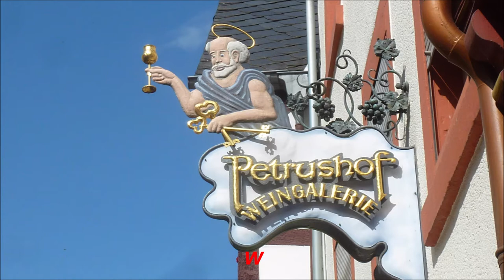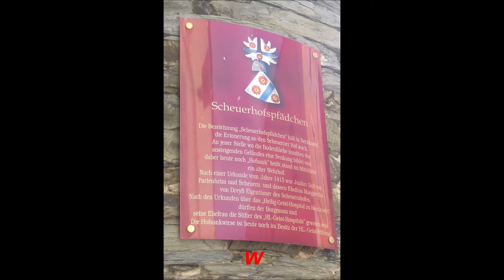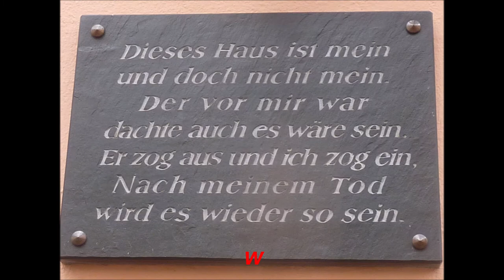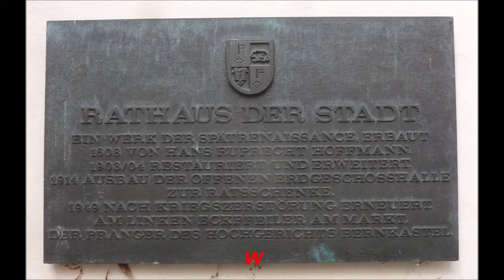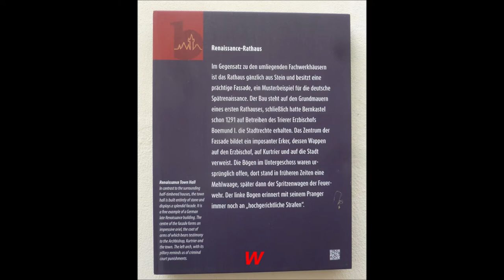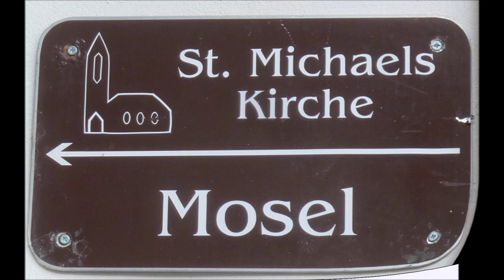Bernkastel- Kues * Stadt an der Mosel * sehenswert und immer einen Besuch wert * Teil 2